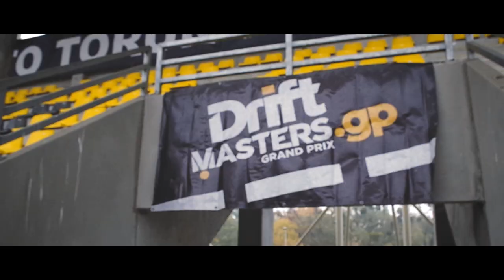Wspomnienia z Drift Masters GP w Toruniu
Natchnęło mnie dzisiaj na wspomnienia i oto ich efekt. Tam też poznałem "Janka" czyli James'a Deane'a który moim zdaniem jest jednym z najbardziej utalentowanych drifterów na świecie. Filmowane pożyczonym sprzętem za czasów gdy pojęci o filmowaniu miałem co najmniej średnie.

Damian Janiak
al. T. Kościuszki 80/82 III p . (lok. 301)
90-437 Łódź

Muzyka:
One OK Rock - Liar